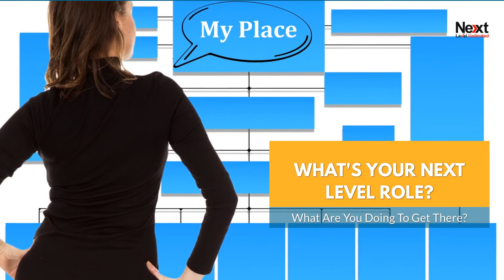How Ready Are You For Your Next Level? Take the next step and LEAP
Next Level Leadership Readiness Program is coached by Manoj Vasudevan